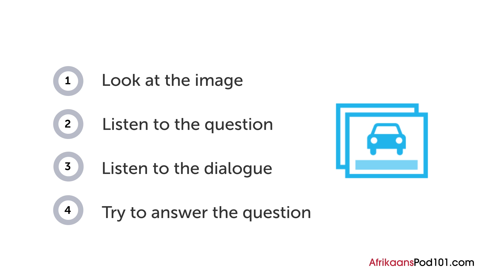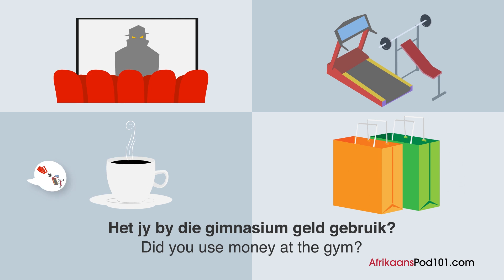Afrikaans Listening Practice - Where in South Africa Did You Lose Your Wallet?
Save 20% on FULL Access to AfrikaansPod101 with your YOUTUBE coupon for All subscriptions

In this lesson, you will improve your listening comprehension skills from a Afrikaans conversation about a lost wallet.